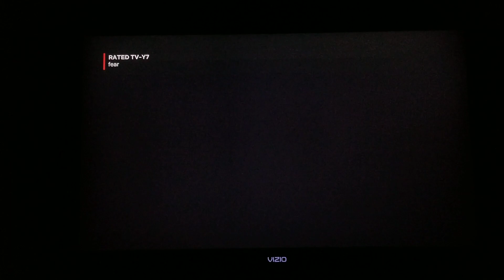Netflix / Xilam Animation (2023)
Taken from Karate Sheep: Season 1 only on Netflix.

Original Network: Netflix

Character: Karate Sheep

Maturity Rating: TV-Y7
Suitable for ages 7 and up
fear

Series: Karate Sheep

Providers: Netflix & Xilam Animation